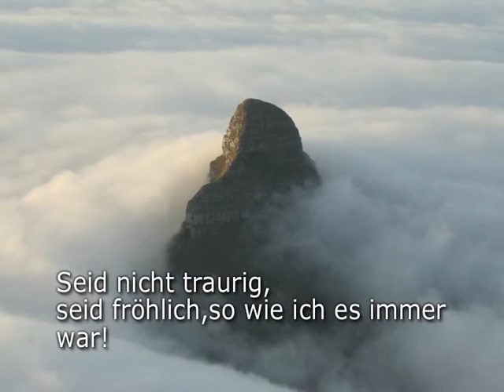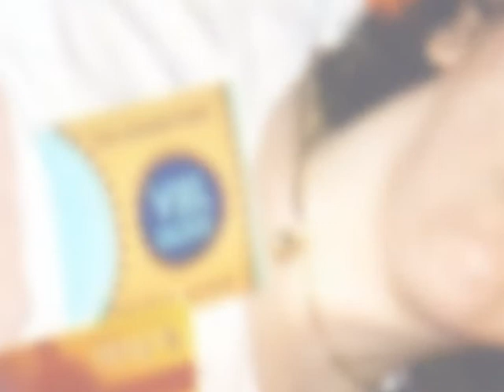Karin Knittl Film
Emotionale Personenportraits aus animierten Fotos mit Musik.